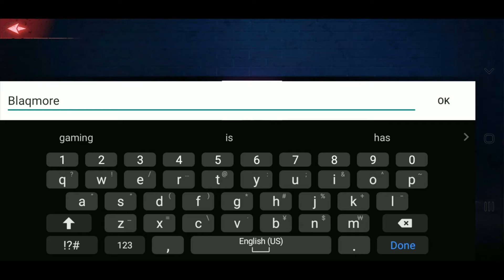BattleOps Android Chapters 1 Gameplay (Offline Story Game) Walkthrough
BattleOps Android Gameplay (Offline Story Game)
BattleOps is now available on lAndroid and ios, you can download through Google Playstore and iOS through Appstore.